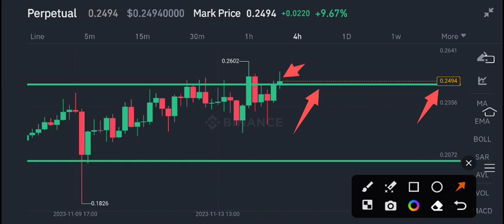GMT Coin Price Prediction! STEPN GMT News Today